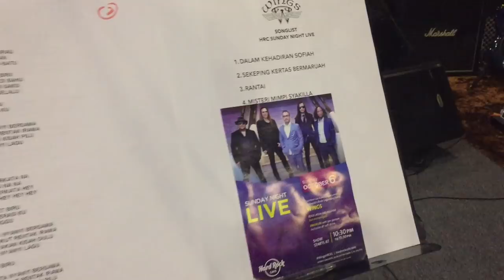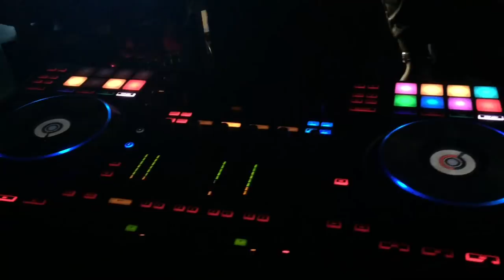Vlog 9: WINGS rehearsal , HRC & Man Kidal!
So i started performing with N9ine weekly every Sunday Nite at the famous HARD ROCK CAFE, Kuala Lumpur. My objectives are to practice, play and perform onstage as much as i could in a band format. Blessed to be among friends and dedicated musicians. You guys should come on down and  check the band out! Here’s the journey so far.. Follow this VLOG!

video edited by: Mat Bond